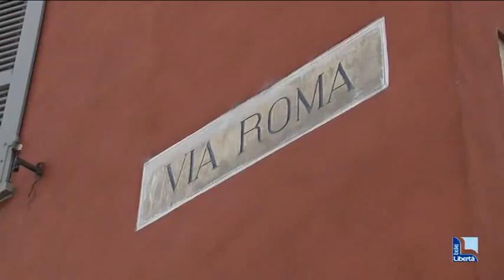Il chiarimento dopo la multa: “Deroga agli orari per la rivitalizzazione dell’area”